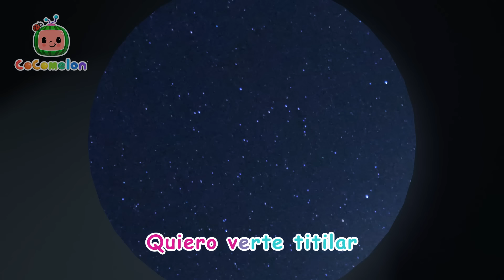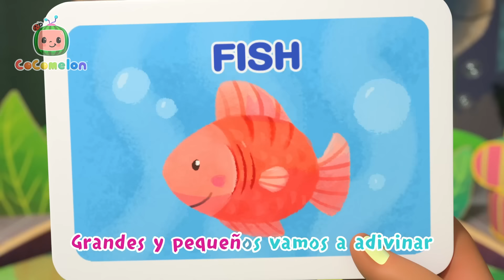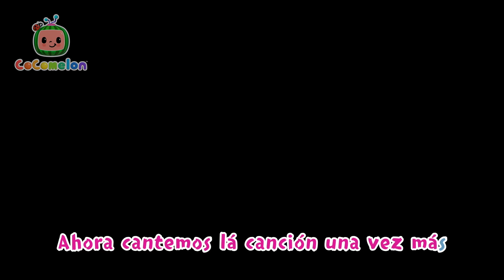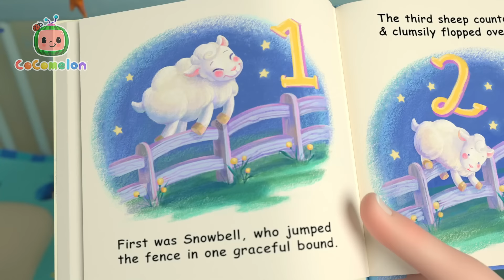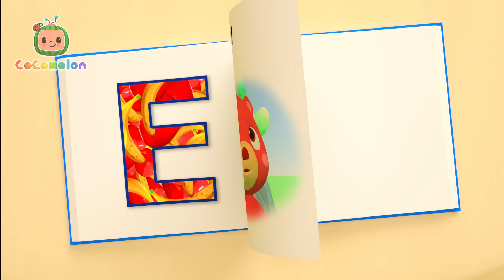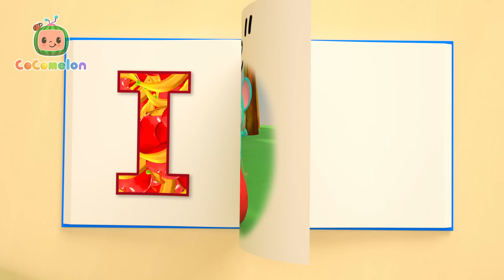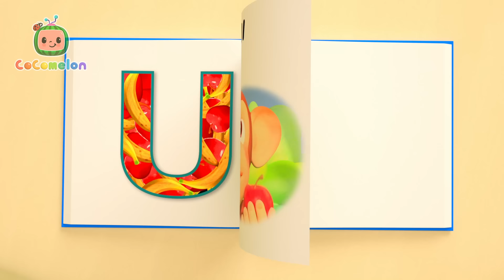Pijamada de Jelly Bean | ¡CoComelon! | Canciones Infantiles en Español Latino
¡Mira quién ganó el sorteo! ¡JJ se lleva a Jelly Bean a casa por la noche! ¡Mira y canta mientras JJ, TomTom y YoYo pasan un día lleno de diversión con Jelly Bean!

Letra:
ESTROFA 1
 Maestra El ganador de la rifa de hoy
Llevará a JellyBean a su casa a jugar

 PRELUDIO
Nina & Cody Quiero mostrarle mi cuarto
JJ  Quiero que conozca a Teddy
Bella  Quiero enseñarle mi baile
CeCe            Quiero saber si le gustan las fresas
Nico              Quiero leerle un cuento

ESTROFA 2
Varios  ¿Quién ganará la rifa de hoy?
 Veamos quién gana, tan sólo esperemos
¿Quién ganará?...
Maestra           Es JJ

    CORO__
JJ     Un hámster es, su nombre es JellyBean,
  muy suave es su piel, y chilla junto a ti
Mamá  Un hámster es, su nombre es JellyBean,
Varios  Con sus pequeñas patas, nos hace muy feliz

ESTROFA 3
Varios  ¿Saben quién es ella? Ama correr y su rueda hacer girar
Ella rueda y rueda, rueda y rueda, corre sin parar

    CORO__
Varios  Un hámster es, su nombre es JellyBean,
  Un hámster es, su nombre es JellyBean,
  Con sus pequeñas patas, nos hace muy feliz

ESTROFA 4
JJ  ¿Saben quién es ella? Ama correr y su rueda hacer girar

JJ               Buenas noches
                           ¡Ah!

Canciones de este video🎵:
00:00 Pijamada de Jelly Bean
03:13 ¡Helado de frutas!
05:47 La noche antes de tu cumpleaños
08:38 Las sillas musicales
11:26 ¿Estrellita donde estás?
14:02 ¡Sí, Sí! ¡A Cepillarnos!
17:01 El oso fué a la montaña
21:15 ¿Dónde están los patitos?
23:59 Johny Johny sí papá V1
27:39 ¿Estás dormido?
29:49 Johny Johny Sí Papá (Versión Padres) V2
32:05 Diez en la cama
35:53 La señorita Muffet
38:18 Feliz Navidad a todos
40:33 La canción del fútbol
43:21 5 animalitos saltando en la cama
46:09 En la estación
48:47 Dulce o Truco
51:25 A disfrazarse en Halloween
54:24 Dónde estoy
56:43 Coco baile
59:17 Canción de Nochevieja
1:02:11 12 días de Navidad
1:06:41 El guiso del huerto
1:09:30 Las escondidas en la nieve
1:12:21 Carreras con globos
1:16:44 El viejo MacDonald
1:19:23 Inténtalo de Nuevo
1:22:40 El Abono
1:25:53 Itsy Bitsy Pajarito
1:28:38 Los Robots de Limpieza
1:31:21 Contemos manzanas
1:34:14 Día de playa de padre e hija
1:37:28 Buscando a Bingo
1:40:10 Máscaras de Pascua
1:43:28 La venta de garage
1:46:35 El Día de las Madres
1:49:44 Jugando a comprar
1:52:42 Formas en mi comida
1:56:07 Las Direcciones
1:59:27 Día de San Valentín
2:02:14 Vuelta a la escuela
2:05:11 En el estanque
2:08:06 ¡Si estás feliz, lo sabes!
2:10:46 Namasté
2:13:41 Adivina el animal
2:17:09 Cinco pequeños polluelos
2:20:10 Popurri Navideño
2:23:04 Los calcetines
2:25:58 Las ruedas del bus van
2:29:23 El Ratón del Campo y El Ratón de la Ciudad
2:36:43 Los tres gatitos
2:39:15 La canción del hipo
2:41:24 Siempre así
2:43:18 Un pez vivo atrape
2:45:06 La canción de los planetas
2:49:56 Cinco Patitos 2
2:52:38 Los cinco sentidos
2:55:30 Manzanas y Bananas